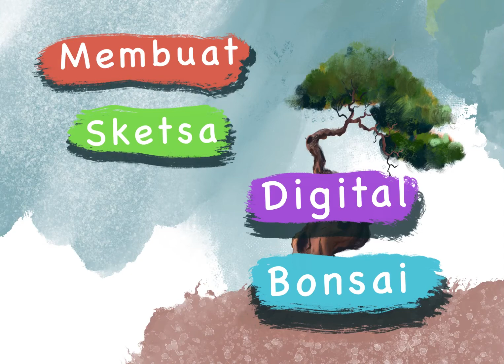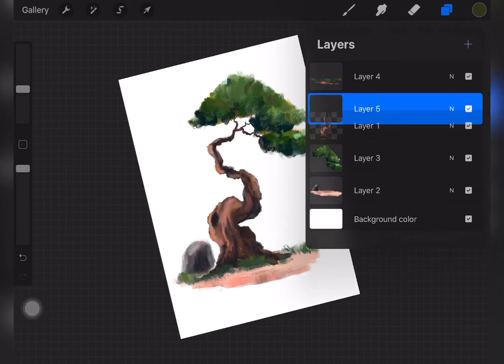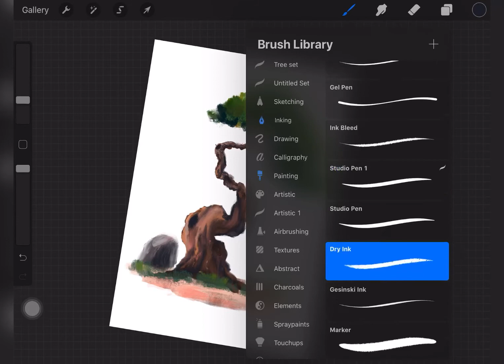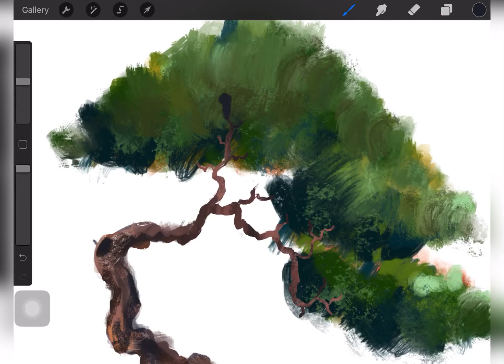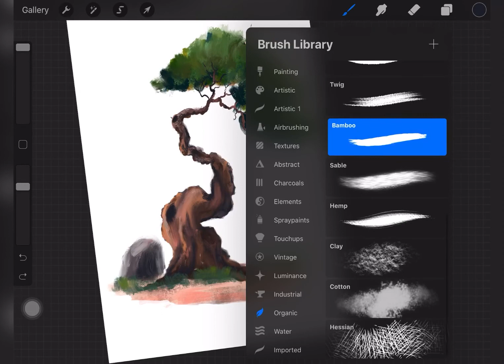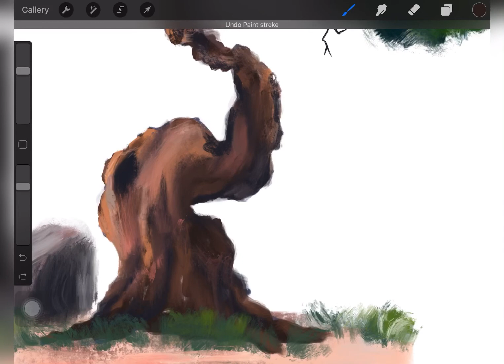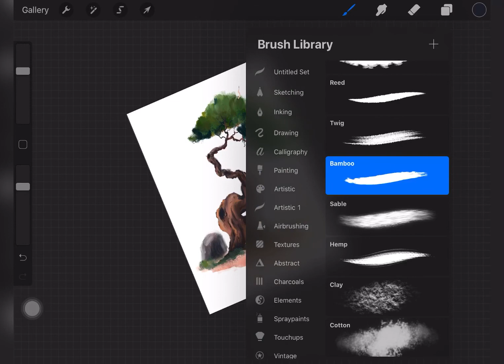Membuat Bonsai? sketsa digital gerak dan karakter pohon sederhana, menarik,tua.